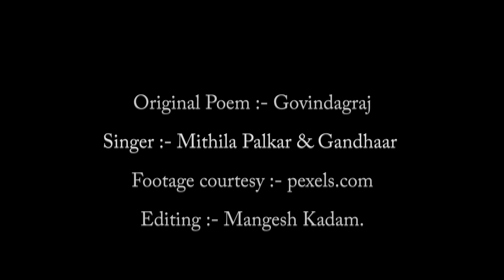कामगार दिन | महाराष्ट्र देशा | Maharashtra Desha | Maharashtra Day Song